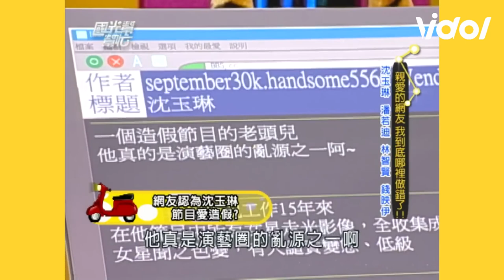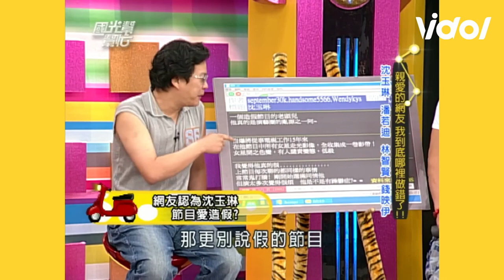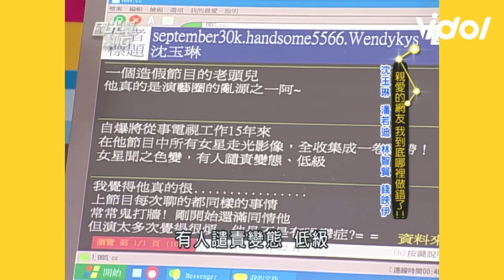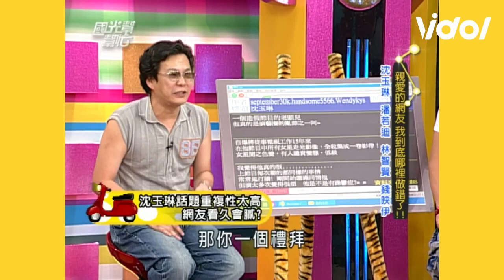【國光回顧】沈玉琳 遭網友毒舌「節目造假老頭」大膽開嘴 眾人嚇瘋喊快上香｜國光幫幫忙｜三立娛樂星聞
★訂閱【女孩要幹嘛】甜寵浪漫戲劇看到飽